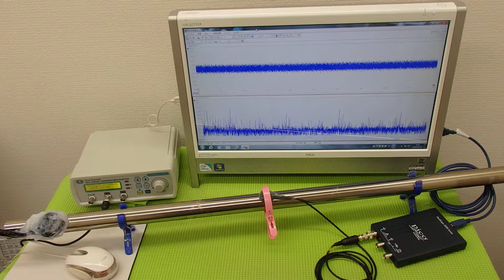対象物に伝搬する超音波の非線形現象 ultrasonic-labo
‹‹参考››